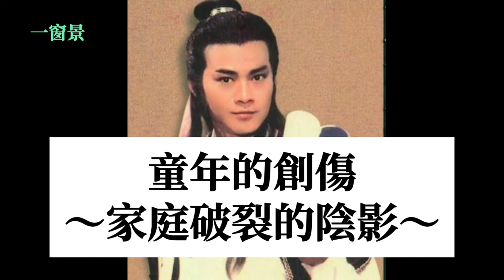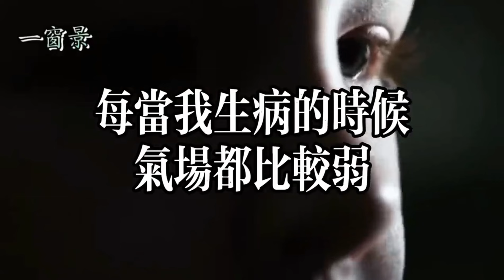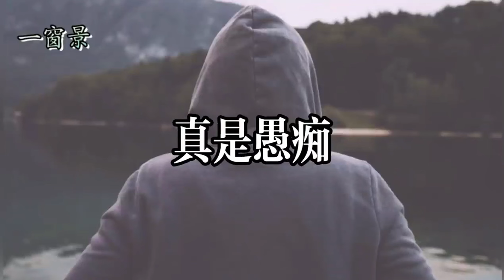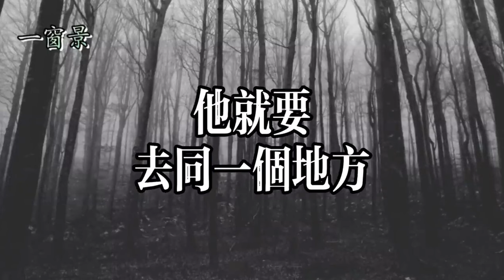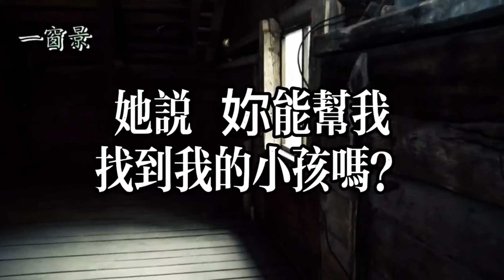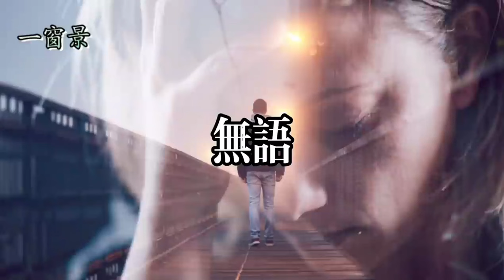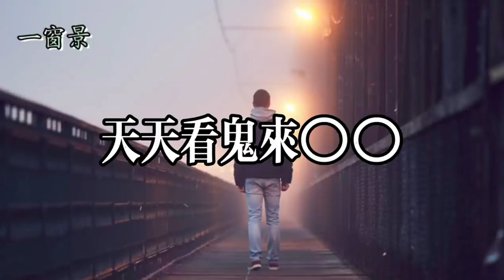【楚留香終於哭了】鄭少秋的女兒鄭安儀突然人間消失！一位天眼人所見的亡靈區真相！千萬不可做這件事！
【著作權聲明：若盜用本頻道影片者，一律採法律途徑處理】

(21)【施食/煙供】通靈居士天眼觀看：施食、煙供時，幾百萬、幾千億餓鬼道眾生來享食！施食：最佳時間、地點、注意事項等

【現世報】禍延子孫！酒駕殺人、不孝敗家女殺母！因果報應，急急如律令，纖毫不差！